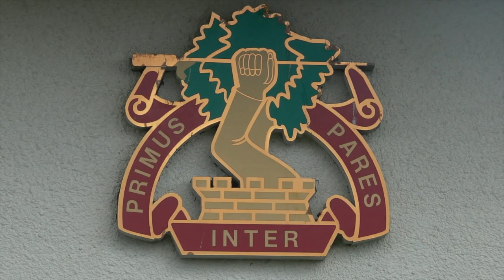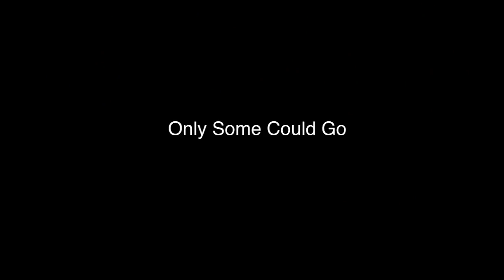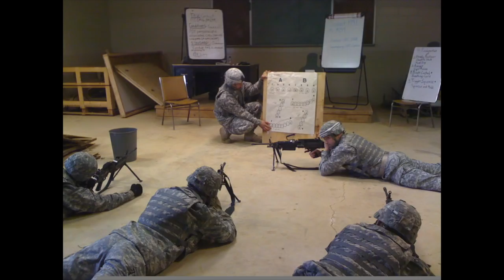1-1 Air Defense Artillery 2012 Battalion Video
*** Click 720p HD Quality ***
- = 2012 1-1 ADA Battalion Video = -

The final version was completed on January 9, 2012.
It was displayed for St. Barbara's Day Ball on January 20, 2012.

The first version was completed on December 26, 2011.
The second version won the battalion video competition.

"SPC" stands for "Specialist," a rank in the Army.
"Tomodachi" is the Japanese word for "friend" in romaji.
"BN" stands for "Battalion," a type of unit in the Army.
PFC Shipman was a soldier in the Battalion who died in a car accident.